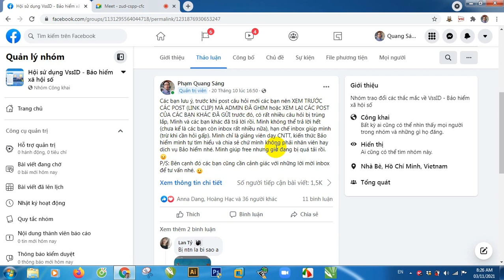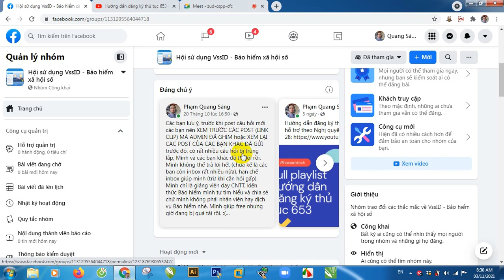Hướng dẫn tham gia Hội sử dụng VssID - Bảo hiểm xã hội số, playlist hướng dẫn về thủ tục 653 NQ 116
Hướng dẫn đăng ký thủ tục 653 - Hưởng hỗ trợ theo Nghị quyết 116 và Quyết định 28

Hướng dẫn giải đáp các câu hỏi liên quan đến thủ tục 653 - Hưởng hỗ trợ theo Nghị quyết 116